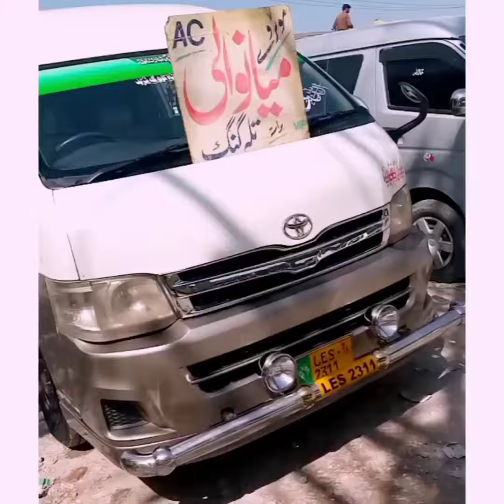Murree say mainwali jatay howay haseen nazary